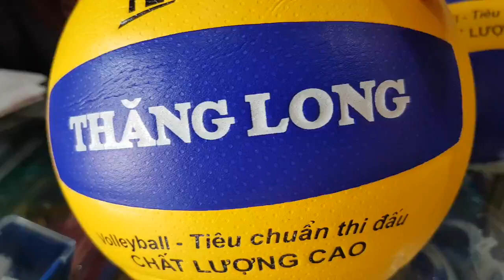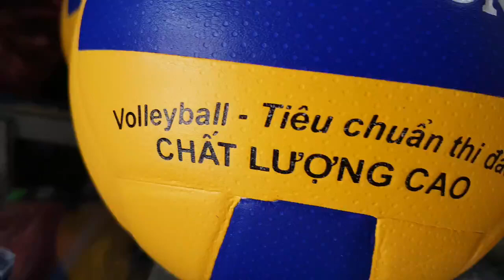320k 1quả👉 quả bóng chuyền thăng long tl6600 👉chính hãng tiêu chuẩn thi đấu 👉ibox shop 0909638153